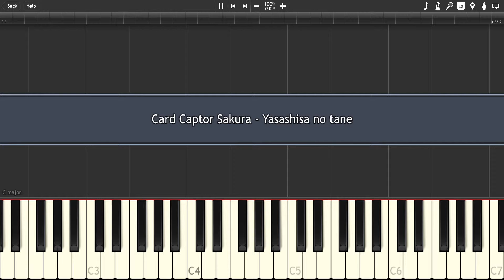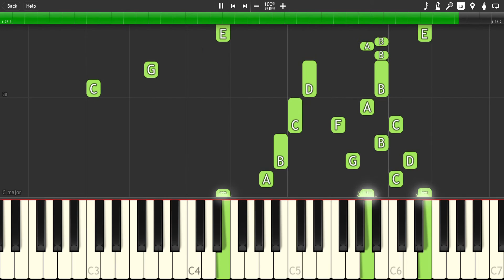Card Captor Sakura - Yasashisa no tane - [Synthesia] Piano cover